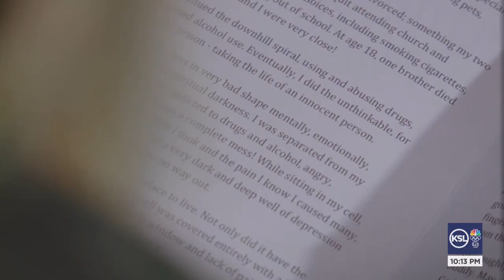COLD 13: Douglas Lovell Seeks To Reverse Second Death Sentence In Joyce Yost Murder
Cold-hearted con-man or reformed killer? KSL's Cold Podcast concludes with a look at Douglas Lovell's latest effort to reverse his death sentence and convince the courts he is a changed man.